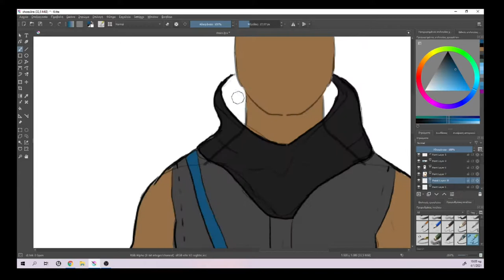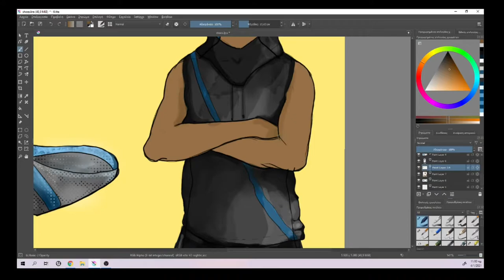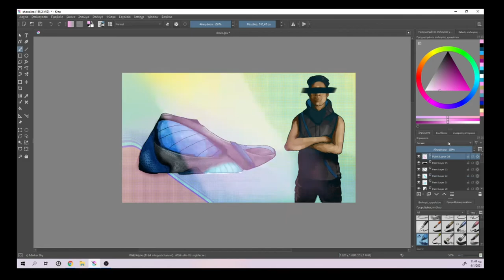Digital Painting : Shoes